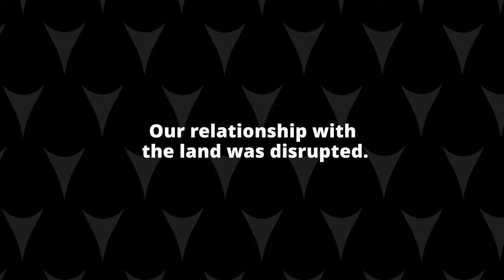Squamish Nation Members: Prepare to Make History!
Learn what a Squamish Nation Constitution could mean for you!

The Squamish Nation Constitution Project is our chance to be heard and make the future what we want it to be.

Video Credits:

Narrator | George Jacobs Sr.

Music | Squamish Journey Song
Written and Performed by Chief Ian Campbell
Additional vocals by Shamantsut-Amanda Nahanee
Produced by Sekawnee

Footage from UNCEDED courtesy Squamish Lil’wat Cultural Centre
Janalee Budge, Janalee Creative
Jay Trusler, Steller Sight and Sound
Mitch Winton
Lukas Hardieck
Matt De Sousa, Moxley Media

Myia Antone | Andrew Harrison for Waterbear
Eagle Song Dancers | Dragon Boat BC
spindle whorl | Ryan Regehr, Squamish Lil’wat Cultural Centre
DJ O Show | Sharad Khare, Human Biography
playground and Chief Joe Mathias Centre | Cristóbal Ruiz, Pachamama Film

Still photography:
from UNCEDED | Logan Swayze courtesy Squamish Lil’wat Cultural Centre
baskets and carved panel | Sḵwx̱wú7mesh Úxwumixw
Master Carver Xwalacktun | Squamish Lil'wat Cultural Centre
playground and Chief Joe Mathias Centre | Kelli Rothwell

Writer | Ethan Collister

Art Director | Valerie Thai (with support from Vivian Tang)

Creative Director | Michael Erdmann

Strategist | Colette St-Onge

Producer | Pippa Stowell (with support from Kelli Rothwell)

Editor | Scott Belyea

Sound Design | Humberto Corte